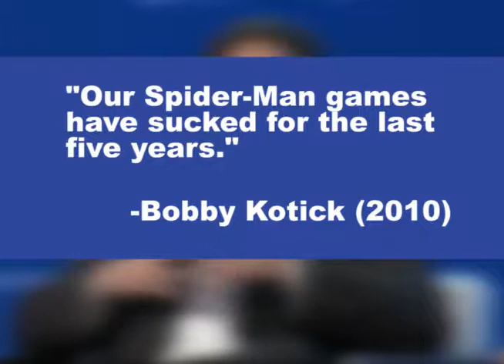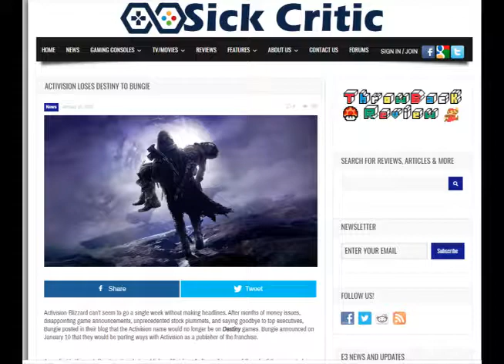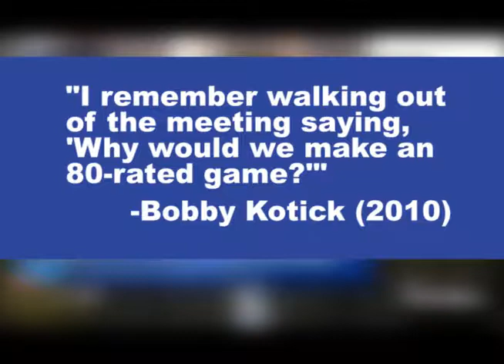Activision CEO Dislikes His Own Spider-Man Games | This Day in Gaming History (January 19)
Nine years ago today, Activision CEO, Bobby Kotick, called the Spider-Man games they had published “bad games.” What is the significance of this? How does it relate to today?

Find more great content at SickCritic.com